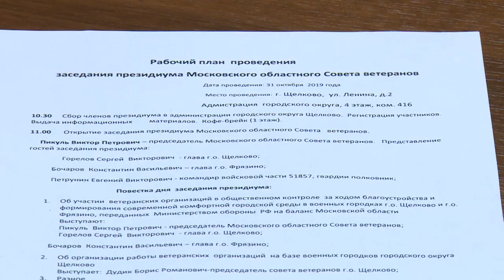Заседание Президиума областного Совета ветеранов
Военные городки - на контроле. Президиум Московского областного Совета ветеранов провёл выездное заседание в Щёлкове. Какие вопросы обсудили члены организации, расскажет Андрей Цеханович.